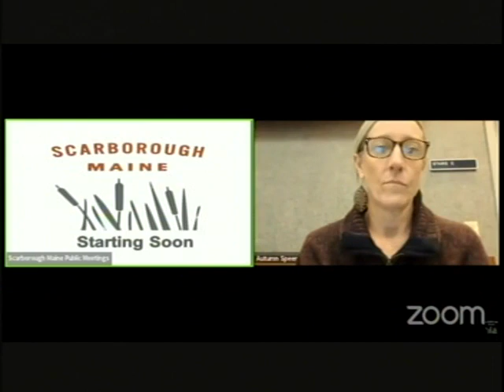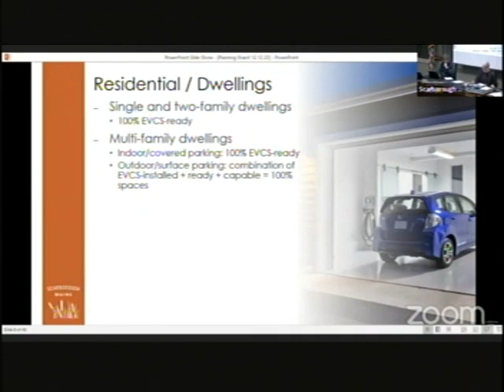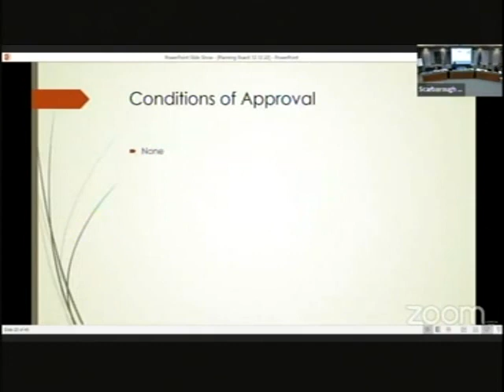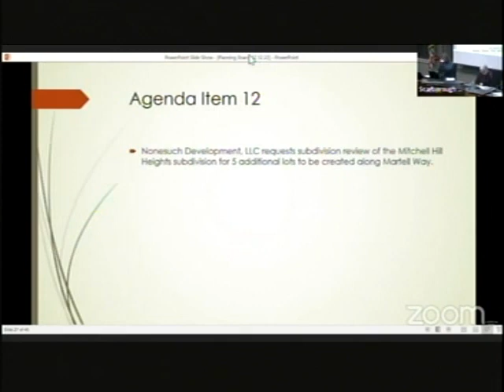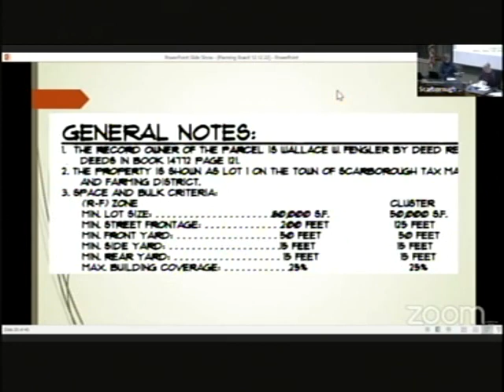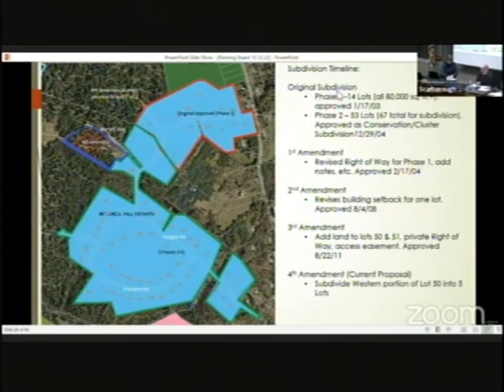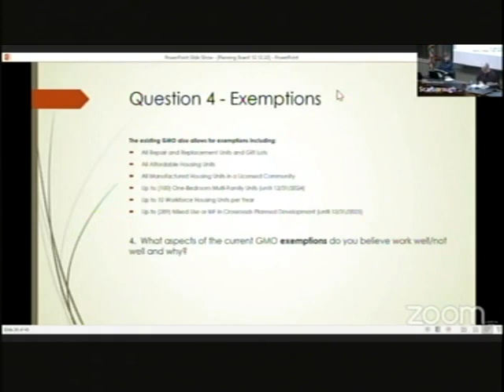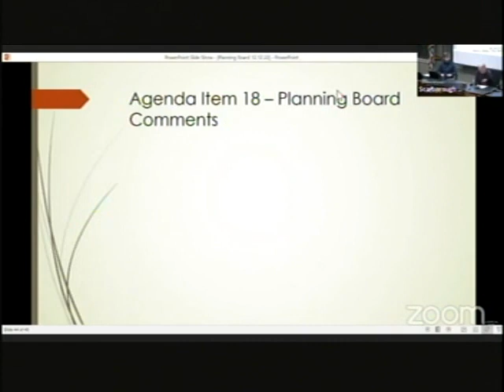Planning Board, December 12, 2022, Scarborough, Maine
Planning Board, December 12, 2022, Scarborough, Maine meeting. 1:46:32